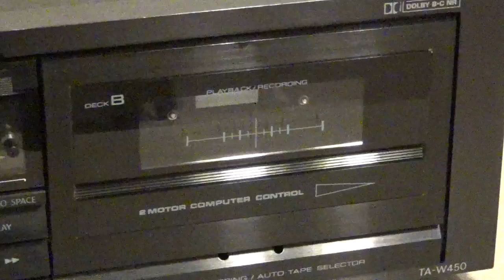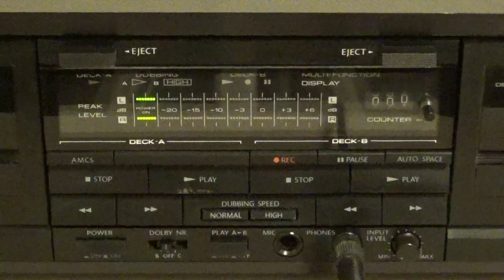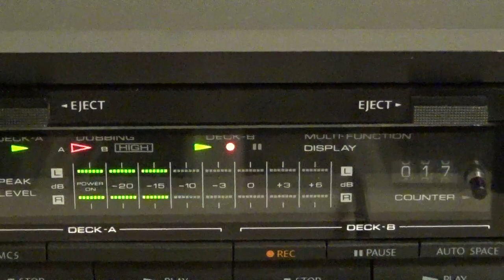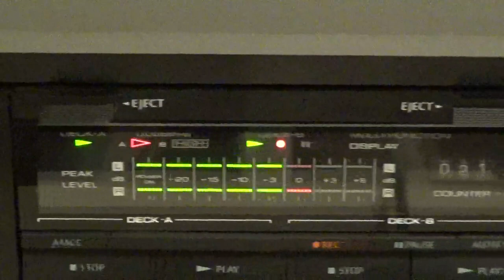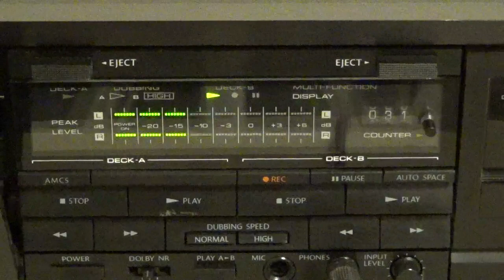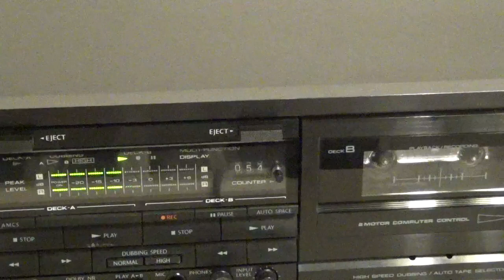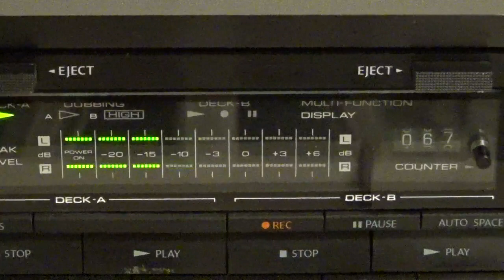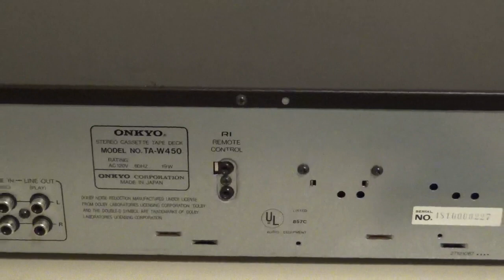Deck Cassette Estereo Onkyo TA-W450 (01)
Plata Card:
platacard.mx/amigos/gustavo0avn

Plata Card:
platacard.mx/amigos/gustavo0avn